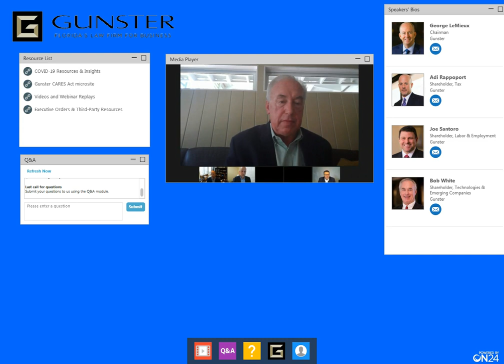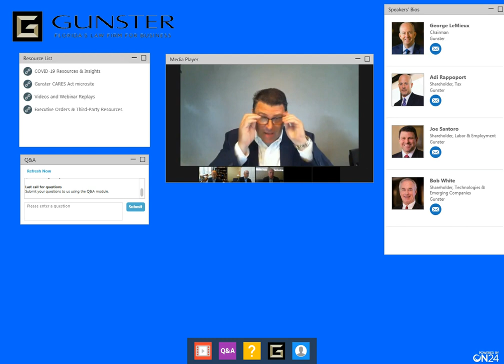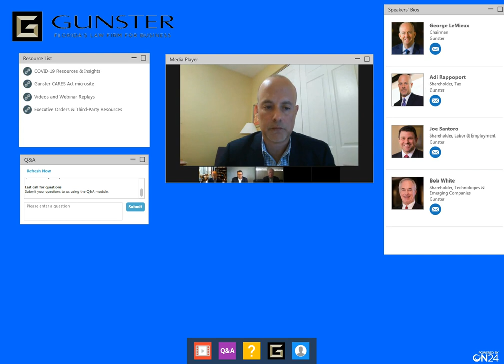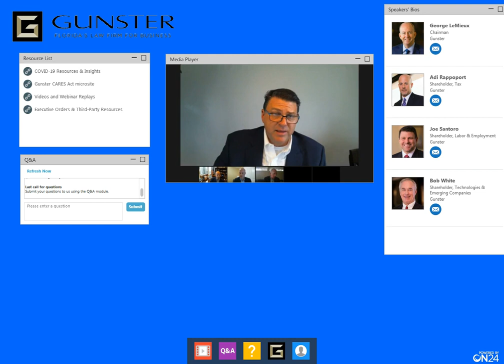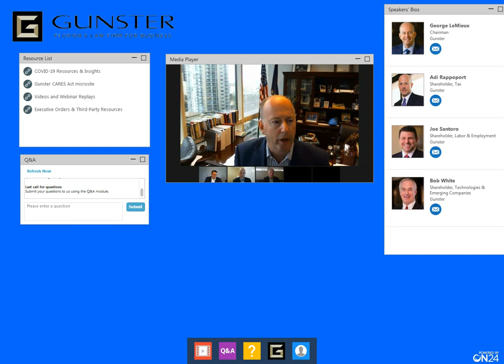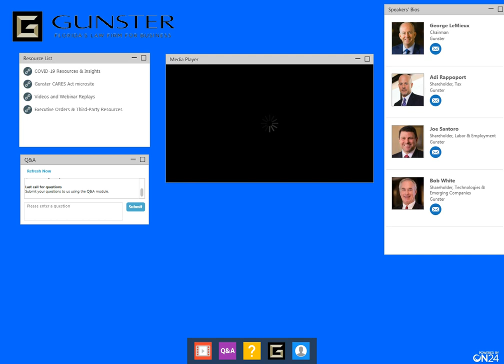How the CARES Act can help your business: Webinar replay [April 6, 2020]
Watch a replay of this webinar where we discussed how the CARES Act can support your business in this challenging time. Topics included:

• Federal financial relief for businesses include the Paycheck Protection Program (PPP) and the Economic Disaster Loan (EIDL) Program
• State of Florida loans, specifically the Florida Bridge Loan and the Rebuild Florida Business Loan
• Tax relief provisions for businesses
• Employment issues and considerations

to get the latest information and resources to help you respond.

For up-to-date guidance and provisions on the CARES Act visit Gunster.com/cares-act